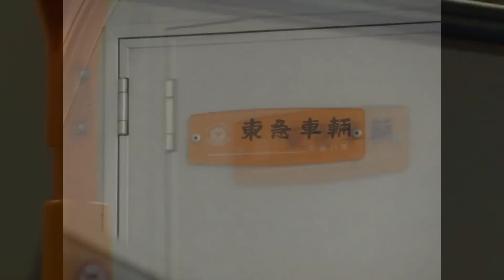~銘板が語る記憶~ 313系の数少ない東急車輛製Y14編成！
東急車輛は元東急Gで、現在JR東日本の傘下に入り、「東急車輛」の銘板を付ける新製車輌は見れなくしまったようです。因みに、313系は日本車輌製が製造を取り仕切っており、東急車輛の他には、近畿車輛性の車輌も見ることができます。《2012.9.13　東海道本線 大垣》